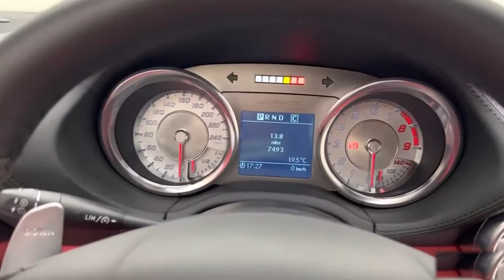Tấn giải trí | Mercedes SLS AMG Black Series